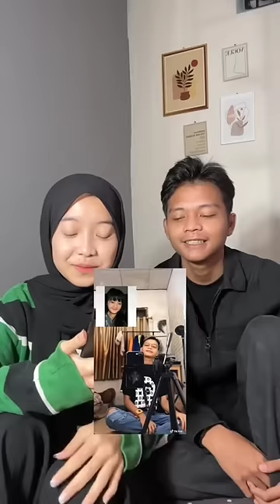Ternyata Adam gantengan zaman dulu🗿syifdam